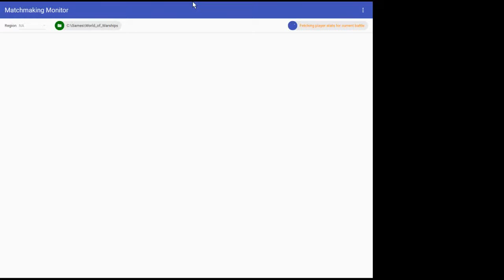World of Warships with theLaalaa - NA - Tier 1 Bathtub Boats - DON'T DESERT FLAG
NA client (0.6.15.1) on the North American server.

This was such a crazy match. How can both side have 6 out of 10 boats survive and yet one side wins? When the other side cedes their base, that's how!! Leave your base unprotected and you, too, can be on a doofus team.
As of March 2019 I would recommend you NOT PAYING ANYTHING to Wargaming! Play it for free, but understand that your disappointment with the game will be much greater if you start buying things.